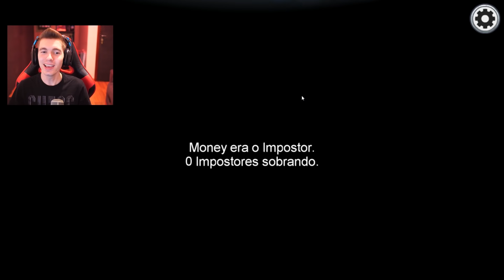A MAQUINA anti IMPOSTOR!!! - Among Us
Hoje joguei pela primeira vez o jogo Among Us, muito divertido que nosso objetivo é descobrir quem é o impostor! Espero que vocês gostem, vamos deixar muitoooos joinhas hein =)